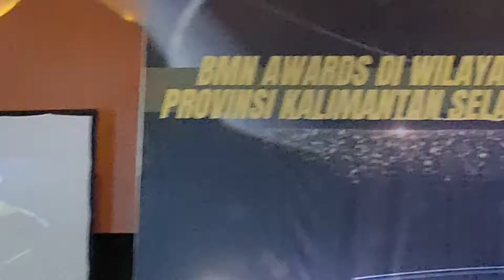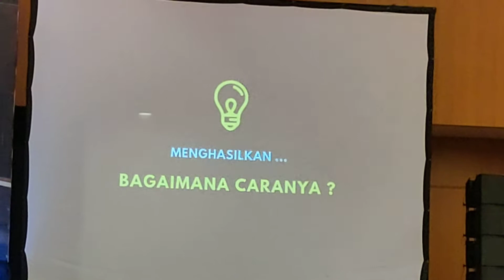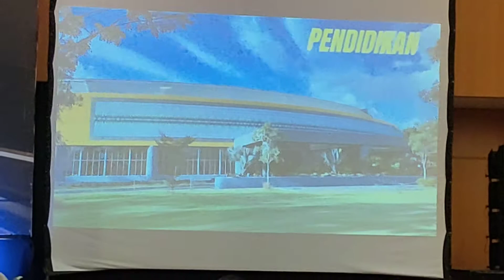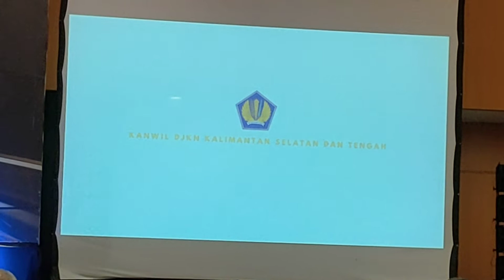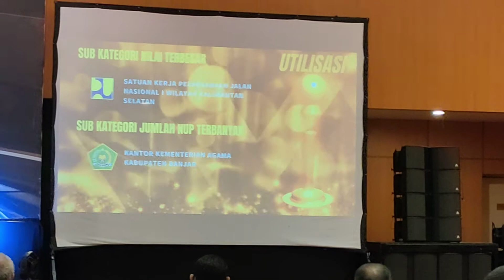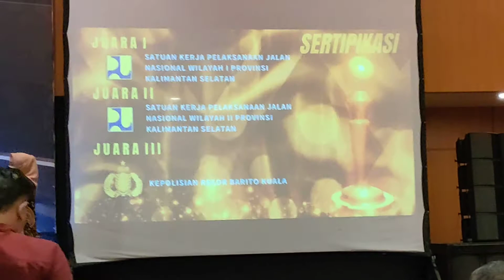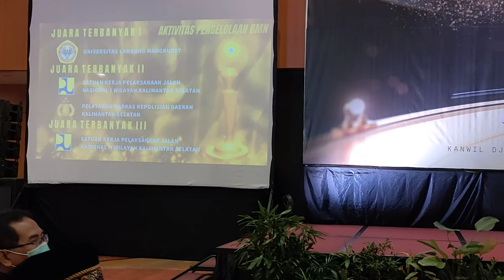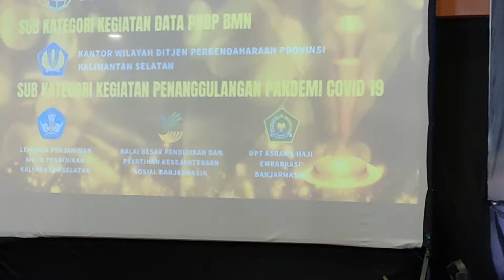Penghargaan BMN Award Wilayah Kalimantan Selatan Tahun 2021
LPMP Provinsi Kalimantan Selatan memperoleh Penghargaan BMN Award dari Kantor Wilayah Direktorat jenderal Kekayaan Negara (DJKN) Kalimantan Selatan dan Tengah, Kamis (17/06) di Ballroom Neptunus, Hotel Golden Tulip Galaxy, Banjarmasin